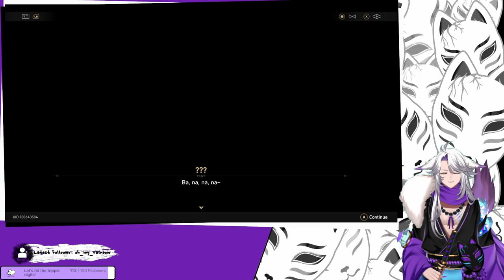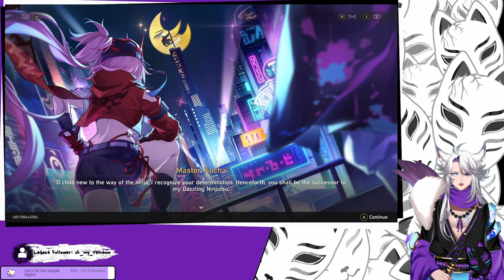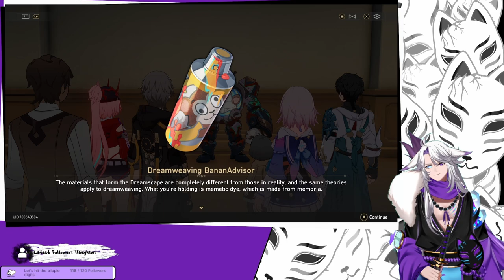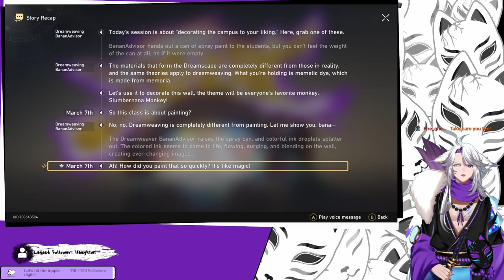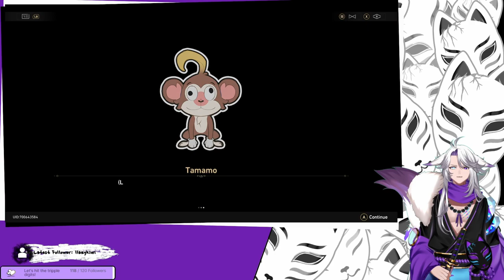[Honkai Star Rail] Bana? We got a fever dream with Ninjas and monkeys ahead of us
But atleast we get some nice Raps with Rappa